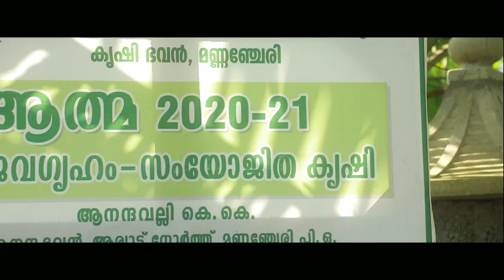KRISHI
KERALA KRISHI